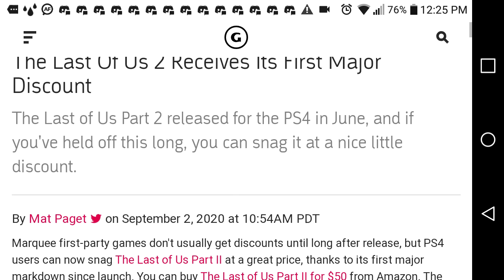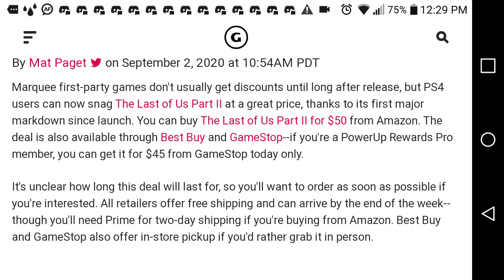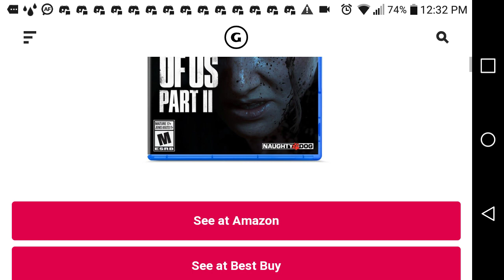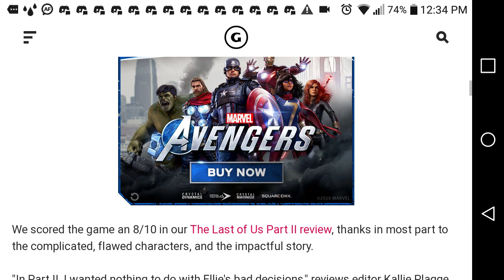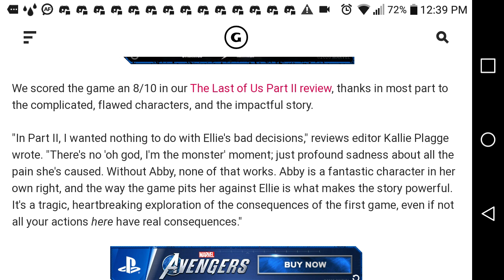Last of us part 2 gets discounted.